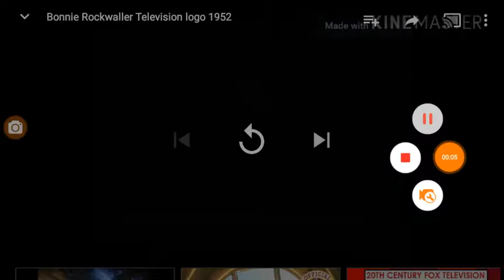Bonnie Rockwaller Television Columbia Pictures Television NBCUNIVERSAL Television Distribution logo